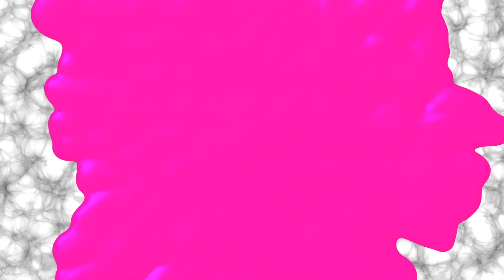Suseenthiran aka Suseendran Talks About Kamal Hassans Political Entry | Who Will Join Kamal hassan ?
There is no Diwali for this director Suseenthiran. He has scripted story for over 200 films. He is big fan of Kamal Hassan. He welcomes Kamal’s entry into politics. His best Diwali was in 2013 when film ‘Pandiya Naadu’ released on eve of Diwali. This time he also wanted to release his film on Diwali but due to finance constraints it was not possible. He did not get any appointment with Ajith after editing a script. In Chennai, he worked as an assistant director but never had celebrated Diwali or Pongal because people will ask which script he is busy with.  He cannot forget 2009 Diwali when he purchased dresses for family members.  His biggest Diwali was when ‘film ‘Pandiya Naadu’, got released on Diwali. In a candid talk with media, the director reveals many aspects of his film journey and his association with many projects till date.